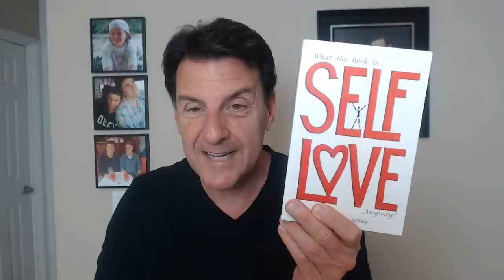89% Of Men Go Slow Or Act Passive For THIS Reason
89% Of Men Go Slow Or Act Passive For THIS Reason

You've been told men are hunters and they love the chase, then why is it some men act interesting and yet go slow or almost seem passive in their approach.

Here's the problem with linear advice, you can't apply the drive for sex (biology) to relationships.

What I meant to say, the advice you've been told about men going after what they want doesn't always hold up when we're talking about the dating process.

So, when a man goes slow or seems passive, there's a legit reason for this which has nothing to do with biology and everything to do with conditioning.

In today's video, we are going to explore the DEEPER reasons men act the way they do to help you better understand the human condition called dating, mating & relating.

Let's talk about... 89% Of Men Go Slow Or Act Passive For THIS Reason